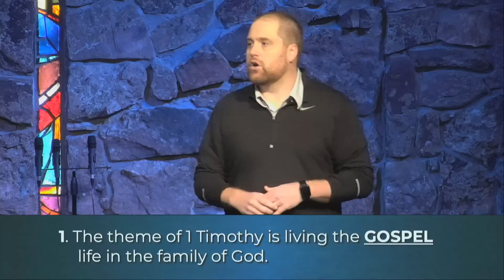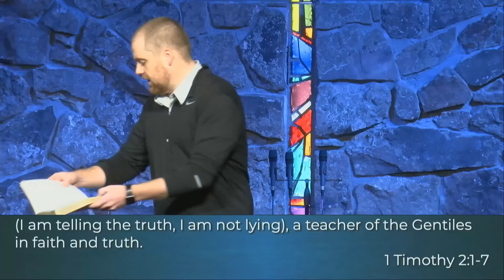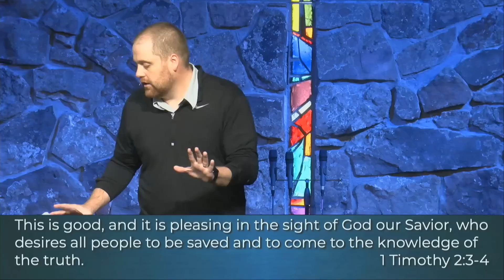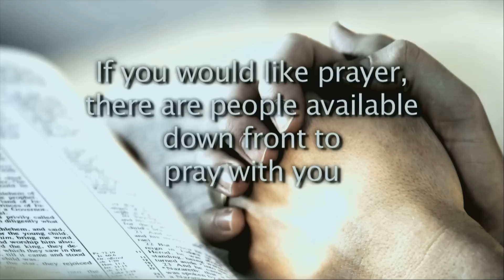1 TIMOTHY 2:1-7 (Pt 4) Prayer for Others | Pastor Matt Manning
If you'd like to know more about our ministry please visit us online or at one of our campuses. And if you have a testimony of the amazing things that God is doing in your life through our ministry, please email it to .

We are taking a look at prayer and the importance of prayer for others. Have you ever thought how prayer, specifically for others, affects your conscience and faith? Yeah, I haven’t thought about that much either, but Paul says it is hugely important. This week we will discover how.